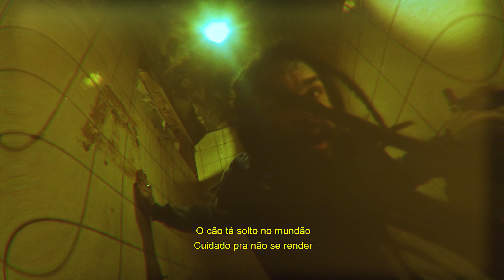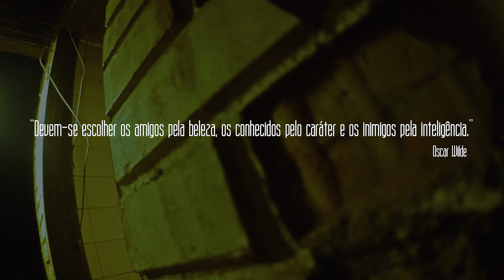Paimon - 2 - 15 de Março [Prod. Mustvche]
Segunda faixa do meu novo disco "Excêntrico" vindo ai...
Lançamento do álbum completo dia 13 de Agosto em todos as redes de streamings.
Lançamentos semanais aqui pelo youtube, toda as faixas com vídeo e legenda.

Artista: Paimon
Faixa: 15 de Março
Álbum: " Excêntrico "
Produção Músical: @Jean.mustvche
Mixagem/Masterização : @Raphomet
Produção Visual: Empiritah Filmes
Roteiro/Direção/Edição: Paulo Rocha
Filmagens: Matheus Costa